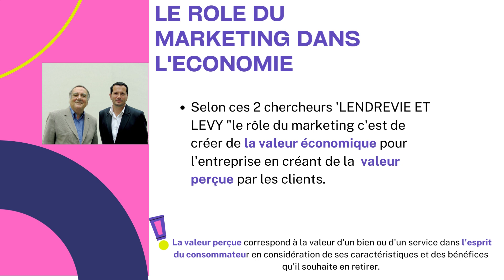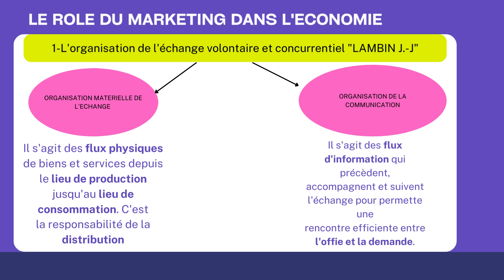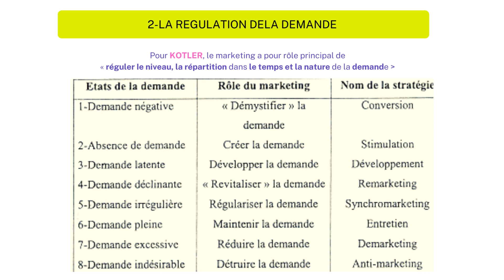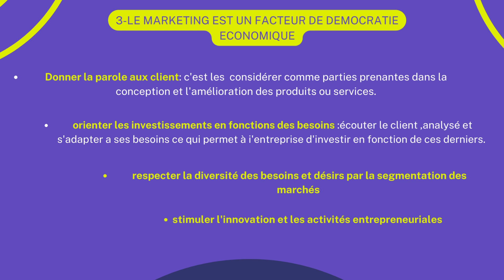Vidéo 3 | Marketing de base - chapitre 1: Le rôle du marketing dans l'économie | بالدارجة